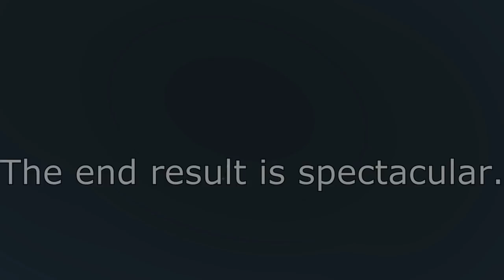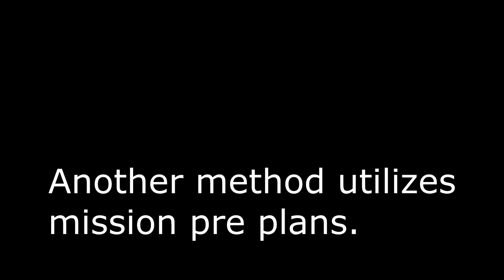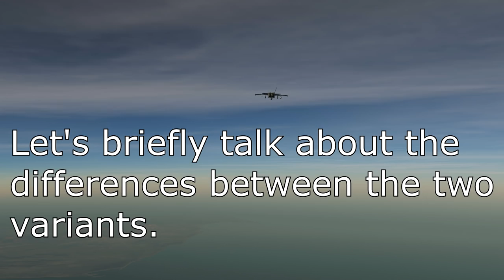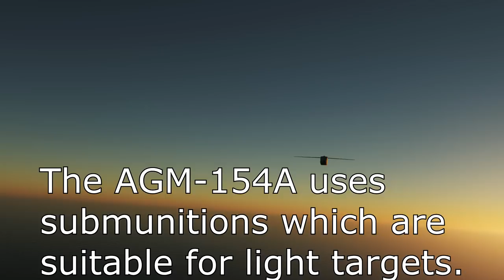DCS 2.5.5: New Weapon Updates JSOW AGM-154A AGM-154C BRU-55 Smart Bomb Rack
Update 7/26/2019:
I think moving forward I’ll pull out the background music as it does seem distracting. After doing a couple more update videos without music I’m finding that result to be more enjoyable to you all.

DCS 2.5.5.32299 Open Beta was recently released on Friday June 14th 2019. I was waiting for this update with much anticipation because this release brings us the new BRU-55 smart weapon rack.

The rack allows us to carry two GBU-38 JDAM bombs or AGM-154 JSOWs for a single pylon. If you're doing the math that means we can carry 8 JDAMs or JSOWs using the wing stations.

The update also includes the AGM-154A  and AGM-154C Joint Stand Off Weapon or JSOW for use on the Hornet. The A variant uses submunitions to destroy lightly skinned area targets while the C variant uses a 500lb warhead to destroy harder fixed targets.

There was an error in the change log, it said the Multi Sensor Integration or MSI for LTWS on the Hornet was included. It was not and is known by ED. The last update was that they are working on it over the weekend for a release hopefully soon. Hats off to them for working incredibly hard!

And in case I miss it, Happy Father's Day to all the Dads and father figures out there!